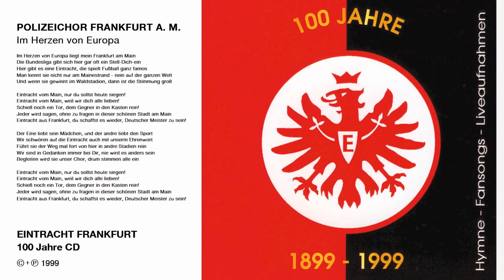Polizeichor Frankfurt - "Im Herzen von Europa" Original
Alle Rechte: Soccer Records / football music

Polizeichor Frankfurt - "Im Herzen von Europa"
ist erschienen auf der Eintracht Frankfurt 100 Jahre CD 1999